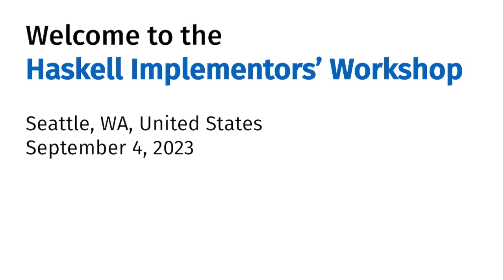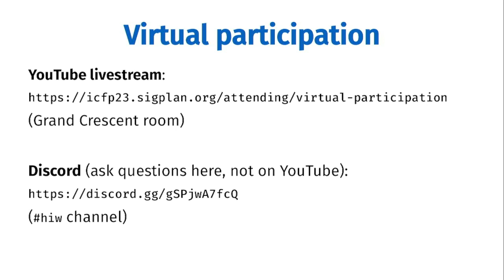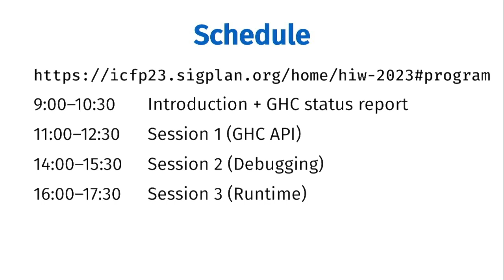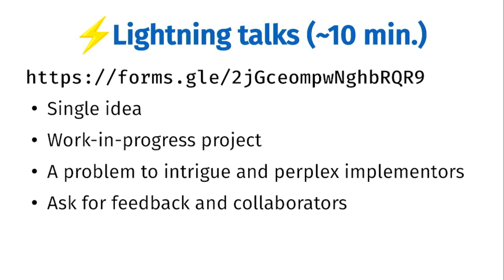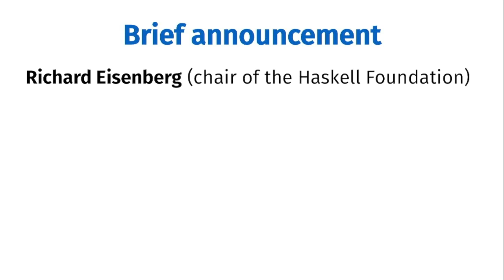[HIW'23] Introduction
Ryan Scott

HIW Welcome and Introduction